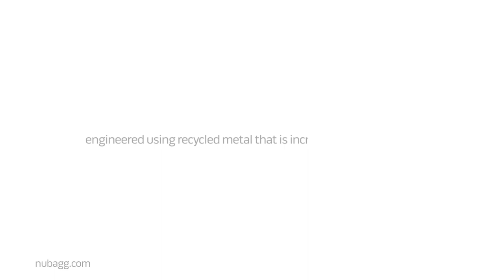Nubagg, a unique trash can designed to reuse grocery bags.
Nubagg's metaphysically wrinkle-free steel body is made of 100% recycled metal and yet, it is freakishly light weight (1 lb). Nubagg's frame is simple, slim, light, strong and yet... cool and modern looking.